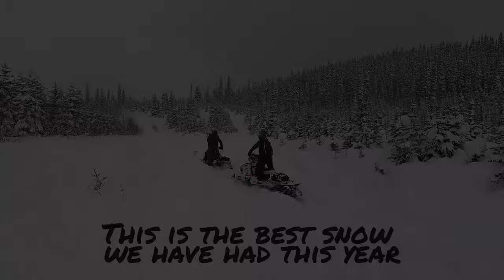Riding Deep Powder in the BC Mountains, Pine Pass BC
Riding to 5 Cabins from Silver Sands